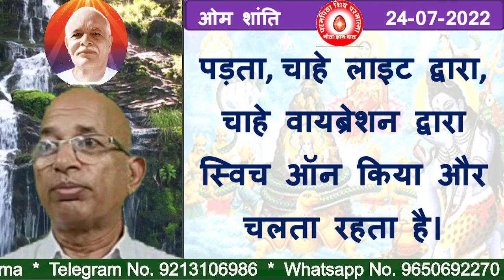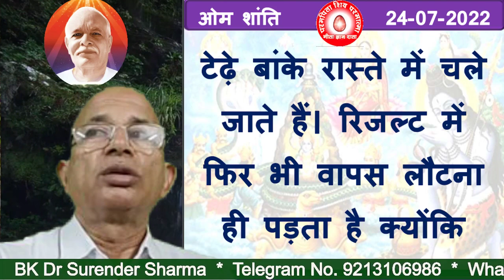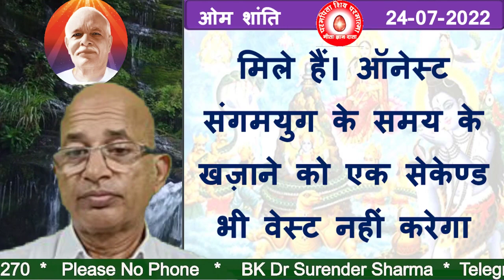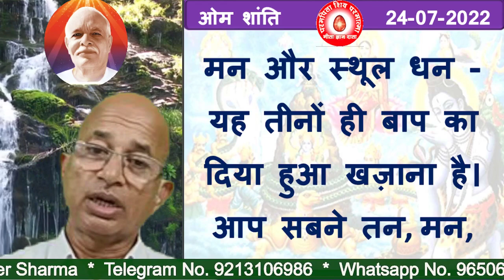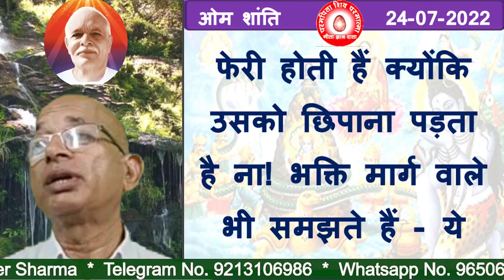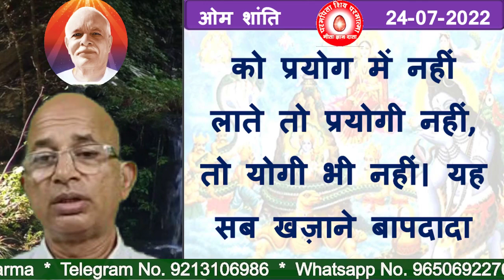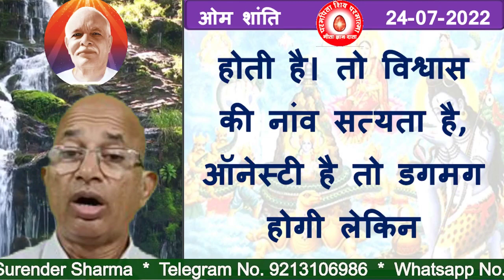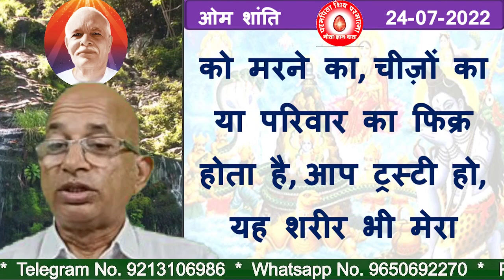24/07/2022/आज की मुरली/रंगीन बड़े बड़े अक्षरों में पढ़ें, सुने और मंथन करें/BK Dr Surender Sharma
TODAY MURLI
BK MURLI
LIVE MURLI